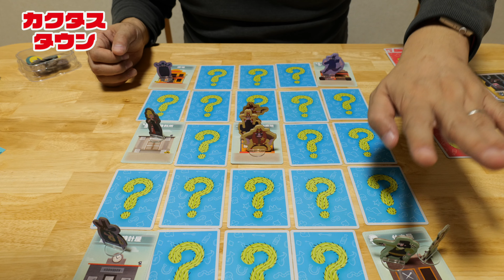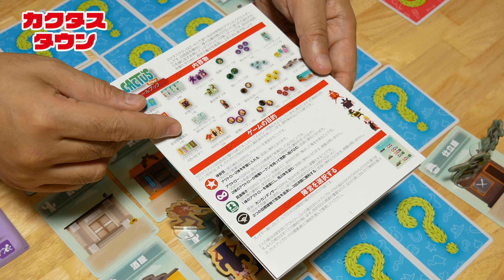【カクタス タウン】荒野で目的の違う４キャラの思惑が交錯する良作 / TGG ボードゲーム